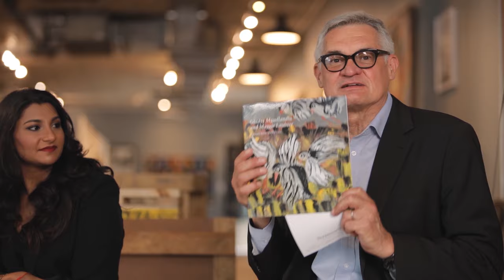Reflections 2020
Thank you to all our clients and followers!

Susie Goodman (Executive Director), Dr Alastair Meredith (HOD Senior Art Specialist), Wilhelm van Rensburg (Senior Art Specialist) and Arisha Maharaj (Art Specialist) discuss some of our highlights and stories from 2020 at Strauss & Co.

Gladys Mgudlandlu and Maggie Laubser: Visionary Artists, Parallel Lives
Exhibition Catalogue: